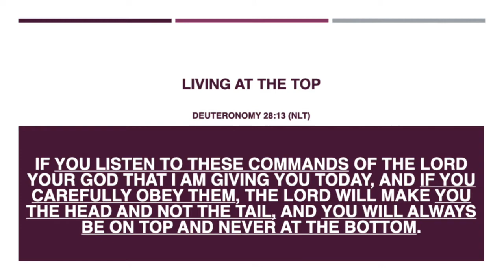Graduation Sunday 2021, Sermon by Pastor Lou Ramos